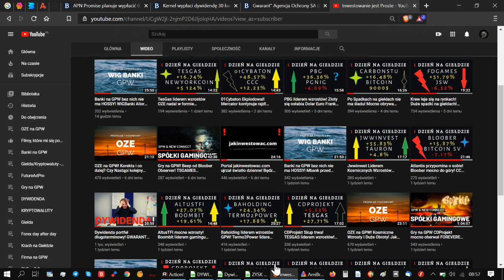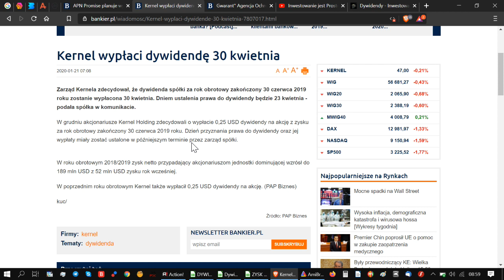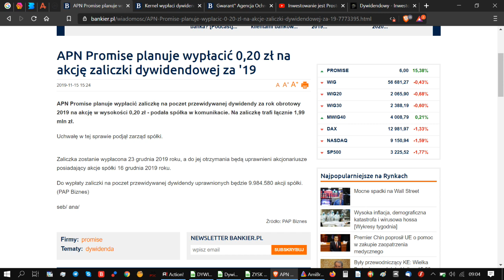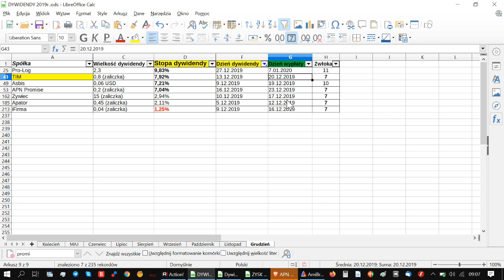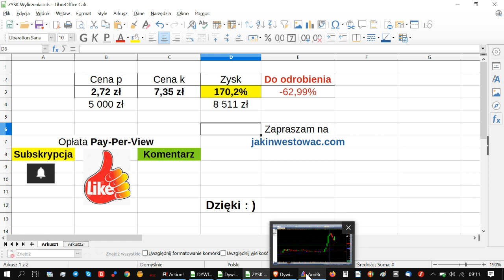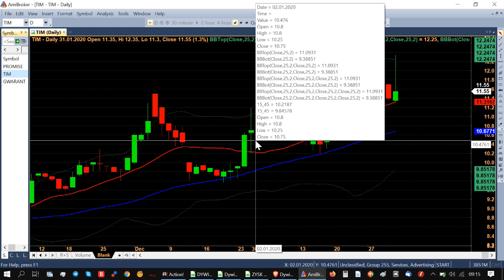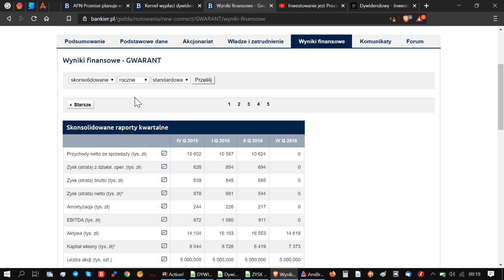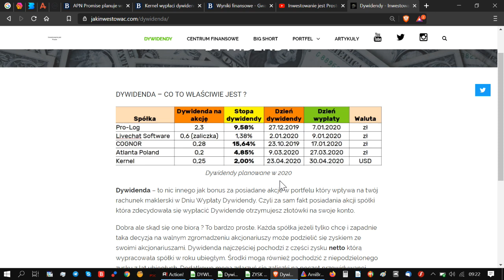Dywidenda spółek z GPW LUTY 2020! Dochód pasywny z giełdy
W tym nagraniu omówię również jedną ze spółek z mojego portfela oraz odpowiem dla czego do portfela długoterminowego wybrałem spółkę Gwarant.

Zarabiać na Dywidendzie można praktycznie przez cały rok. Dobrze skonstruowany portfel spółek dywidendowych możesz przynosić systematyczny dochód swoim akcjonariuszom. A w sezonie można to osiągnąć praktycznie z dnia na dzień. To otwiera wiele możliwość które warto brać pod uwagę.

Dywidenda za Styczeń to już przeszłość która czas podsumować. To był kolejny miesiąc w którym 3 spółki podzieliły się zyskiem ze swoimi akcjonariuszami BRAWO.

Pasywnydochód który możesz stworzyć posiadając w swoim długoterminowym portfelu akcje przedsiębiorstwa dzielącego się zyskami ze swoimi akcjonariuszami może wręcz na przestrzeni lat spłacić cały koszt początkowego nabycie danego pakietu akcji.

A przed nami LUTY w którym jak co roku próżno szukać spółek które chcą podzielić się zyskiem ze swoimi Akcjonariuszami z GPW Za to już mamy Kernel i AtlantaPoland które czekają w poczekalni aby wypłacić Dywidendę.

Jak widać inwestowanie w akcje może przynieść pasywny zysk tylko trzeba dobrać odpowiednie spółki w zależności jaki horyzont czasowy jest w kręgu twojego zainteresowania.

Dywidenda to doskonały sposób tworzenia portfela w oparciu o spółki dzielące się zyskiem ze swoimi akcjonariuszami i jak widzisz taka forma zarabiania jest możliwa przez cały rok.
Wręcz możesz stworzyć samograj dający systematyczny Pasywnydochód co miesiąc czy co kilka tygodni a czasami wręcz dni.